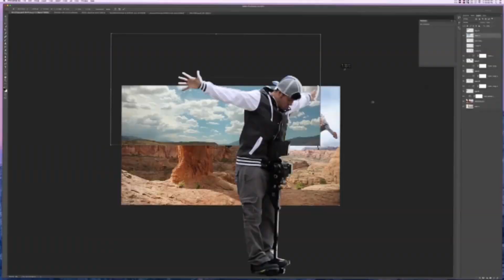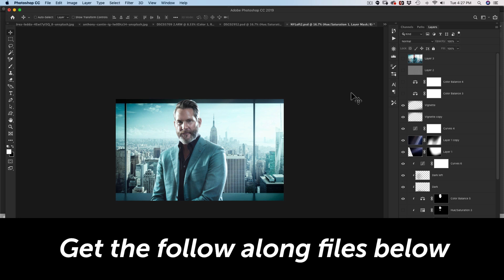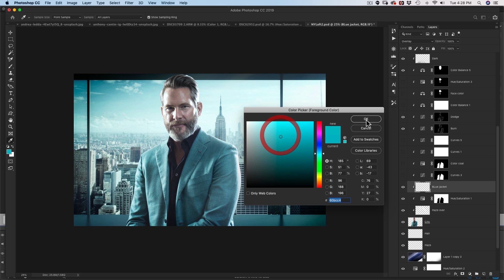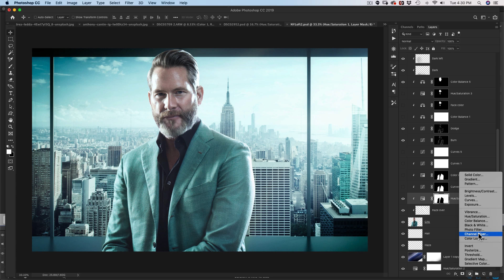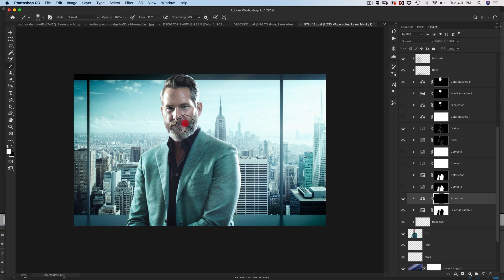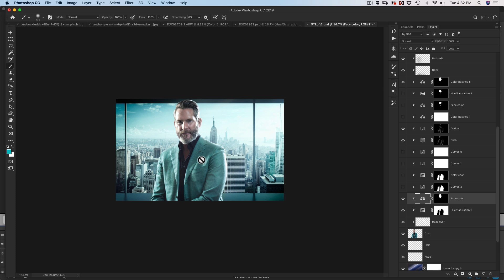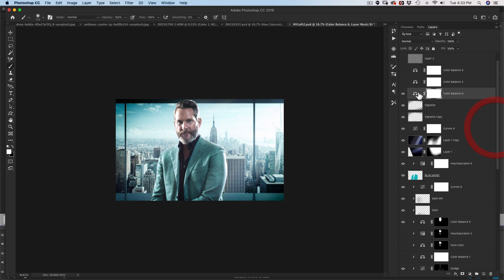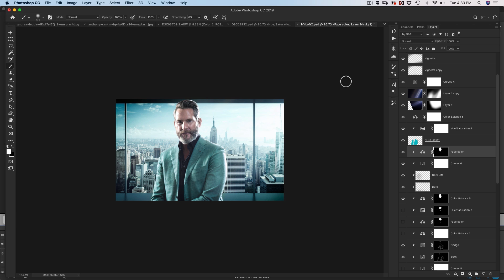Photoshop cc 2019 MASTER coloring in 7 min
In this photoshop cc 2019 tutorial, I'll show you how to make your images pop like crazy. A huge problem that photographers have is creating images that have one washed over color tone. You will see this a lot on social media where filters will be put over the top of images. The way that professionals color is completely different. When you separate out your colors individually it will make a world of difference.

Within any version of Adobe Photoshop cc you'll be able to do this technique. What we will be doing is separating out the colors using layers and then individually painting in the colors. This can be achieved by creating a layer mask as well and then painting in the color you want.

To follow along, download the files which you can find above. I would love to hear what types of tutorials you would like to see next, so go ahead and write your suggestions in the comments below or you can follow me at my social links below. I'd love to hear from you!

If you want to get better and master this technique then I suggest getting the download file that I provided above and practice along with me.

Josh Rossi
Digital artist and commercial photographer